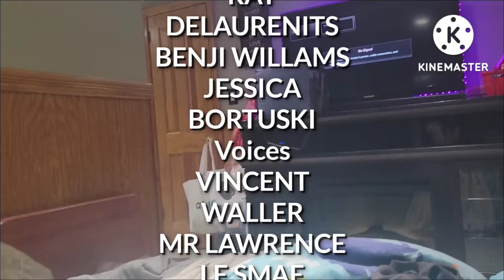July 9, 2022